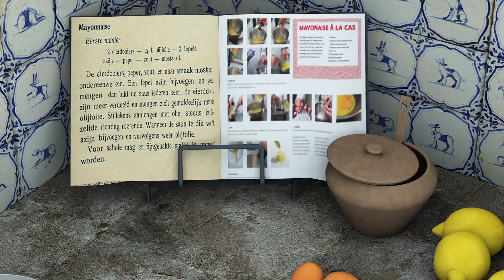Meester in Mayo